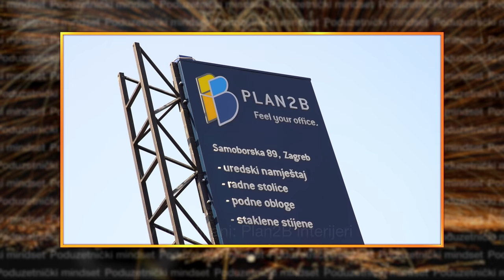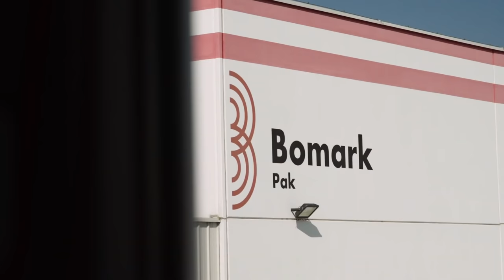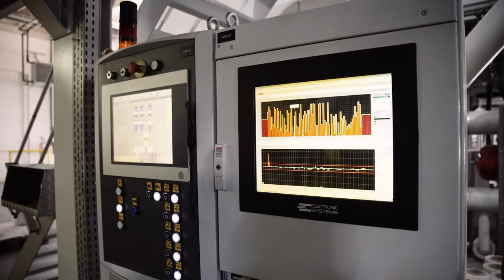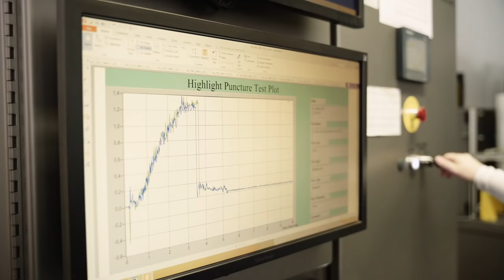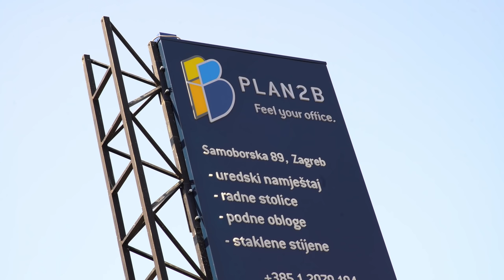Proizvodimo najjeftinije i najkvalitetnije. Kako? - Stiven Toš, Bomark Pak - Poduzetnički mindset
Poduzetnički mindset S03E01
Voditelj: Saša Cvetojević
Gost: Stiven Toš

Jedini su hrvatski proizvođač stretch folije koji se nalazi u top 3 najveća proizvođača u Europi. Postoje već 30 godina, a od male obiteljske tvrtke izrasli su u respektabilnu europsku tvrtku koja zapošljava 300 ljudi u Ludbregu, Varaždinu, Ljubljani, Sarajevu i Beogradu. Bomark Pak dobitnik je i ovogodišnje nagrade EY Poduzetnik godine.

U prvoj epizodi treće sezone Poduzetničkog mindseta, o uspjehu Bomarka, Saša Cvetojević razgovarao je s direktorom Stivenom Tošom.
Budite s nama i u trećoj sezoni Poduzetničkog mindseta sa Sašom Cvetojevićem, svakog drugog petka u 10 sati, samo na portalu Jutarnji.hr

Glavni i odgovorni: medijska platforma Poduzetnik
Programski partner: EY Hrvatska
Mjesto radnje: Siget, Broadcast.hr
Produkcija i realizacija: Dunja Trojan & co.
Kostimografija: Varteks
Generalni partner: A1 Hrvatska
Partneri: Wiener osiguranje, HSM informatika, Salesforce, Moj-eRačun, Impuls-Leasing Hrvatska, Fininfo, Plan2B, Lexus, ELDA
0 komentara